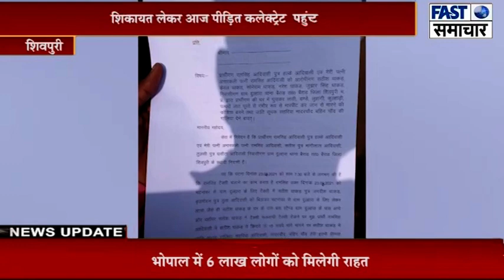ऑटो का किराया मांगने पर कर दी मारपीट